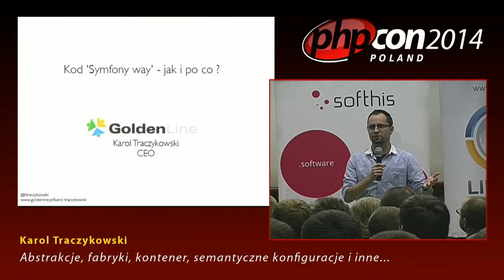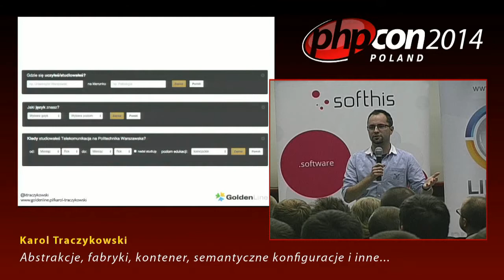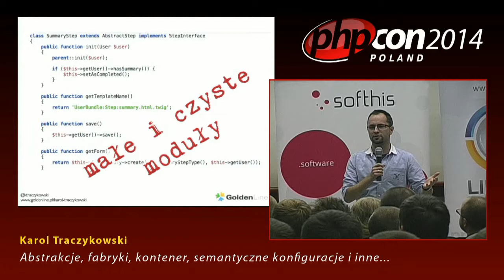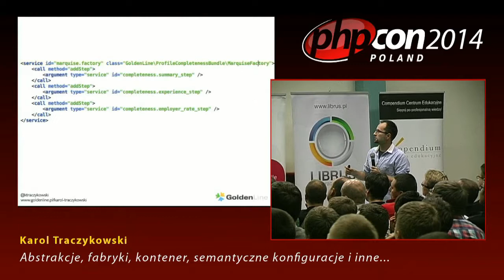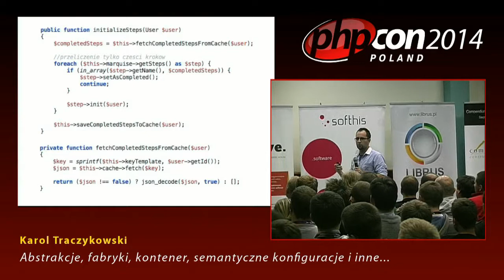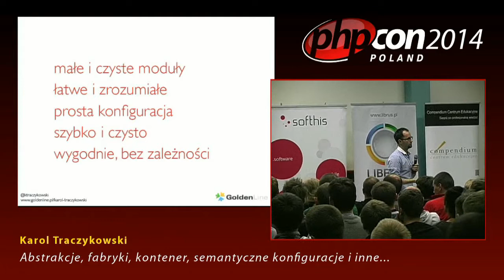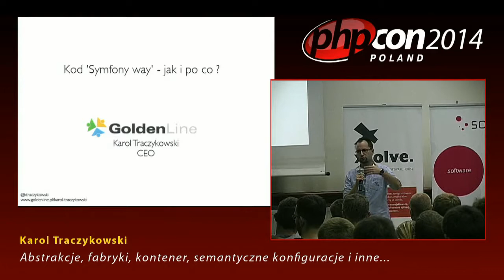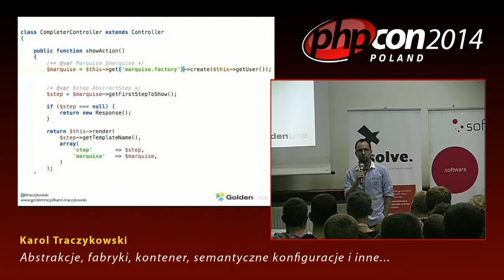Karol Traczykowski: Abstrakcje, fabryki, kontener, semantyczne konfiguracje i inne...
Na przykładzie prawdziwego kodu serwisu GoldenLine.pl pokażę, jak dobra architektura i nieco abstrakcji ułatwiły nam życie. Pokażę, jak w Symfony2 stworzyliśmy fragment serwisu, który jest modułowy, czytelny, łatwo rozszerzalny, konfigurowalny a przy tym szybki i wydajny. I opowiem to ja - człowiek, który jeszcze niedawno twierdził, że kod nie musi być ładny - wystarczy, żeby był szybki ;-)